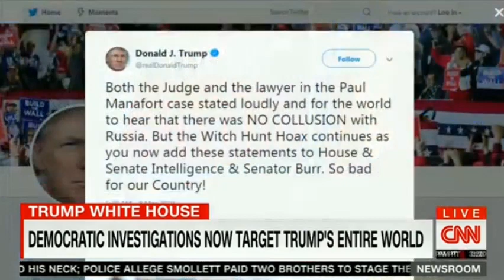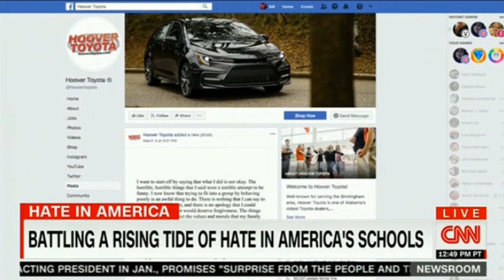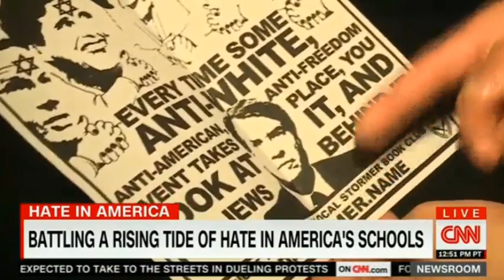PRESIDENT TRUMP BREAKING NEWS SATURDAY 3/9/19 3PM